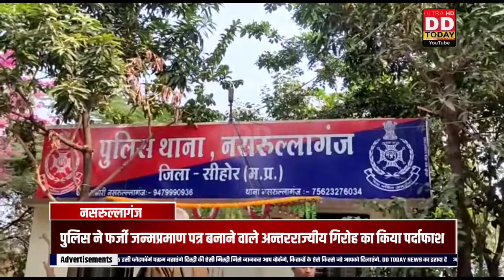मासूम दिखने वाला 19 साल का लडका गिरोह का मुख्य सरगना बिहार से गिरफ्तार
आरोपी ने महगे शौक पूरे करने एव कम समय मे अमीर बनने के लालच मे शूरू किया फर्जी जन्म प्रमाण पत्र बनाने का गोरखधन्धा